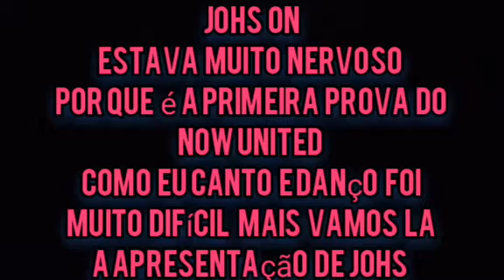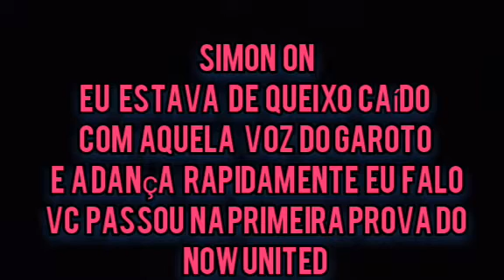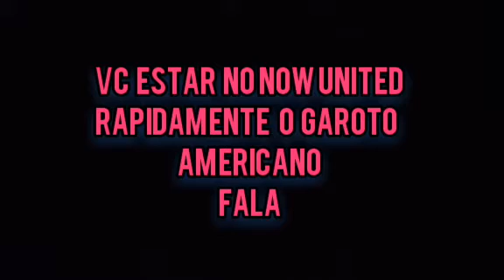fancin o amor e ódio capítulo 3